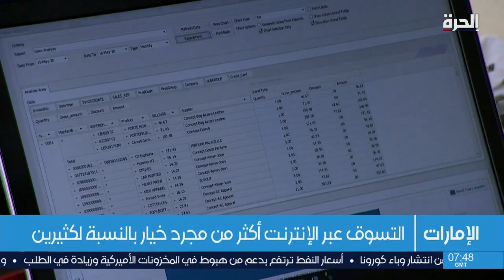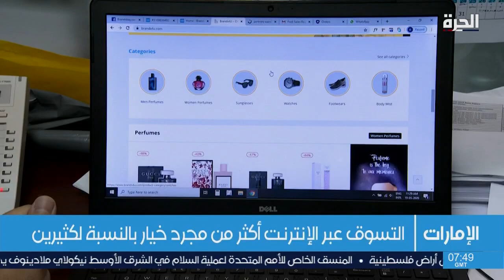عيد الفطر ينعش التجارة الإلكترونية في الإمارات بسبب إجراءات الإغلاق